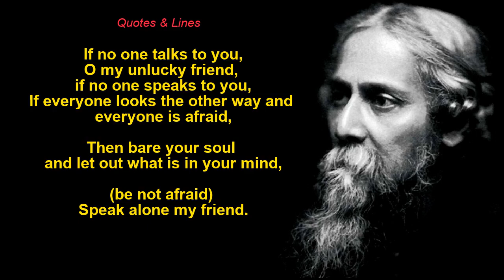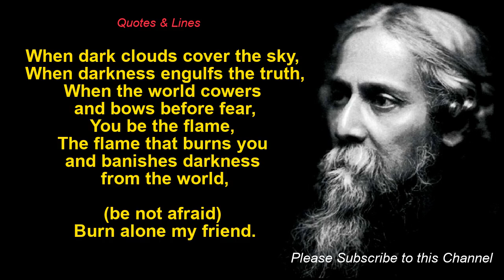Walk Alone | Ekla Cholo Re | Rabindranath Tagore | Tagore Songs | Tagore Poems | Motivational Poems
Walk Alone | Ekla Cholo Re | Rabindranath Tagore | Tagore Songs | Tagore Poems | Famous Motivational Poems

We dream of bringing people's attention back to books and literature again. We want to make them aware that in literature there are gems which they can enjoy. So we may claim that we are helping the world of literature and books publishing industry and writers in this small way. With every poetry video, we post the Amazon link- if it's available.